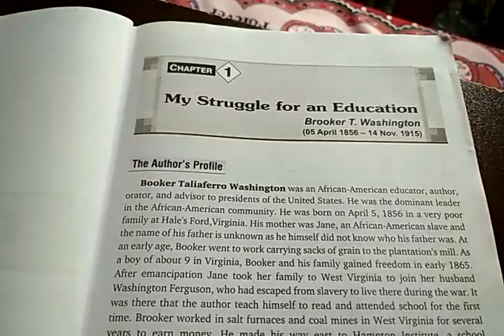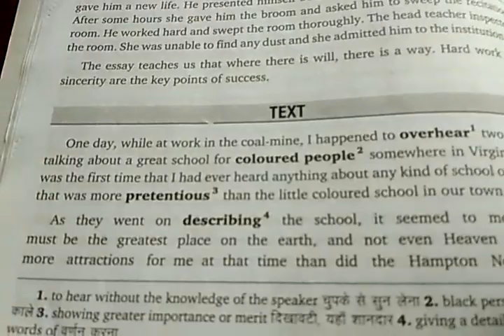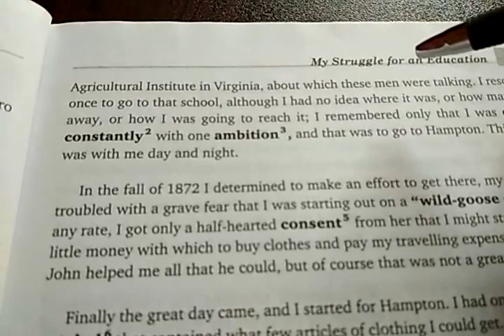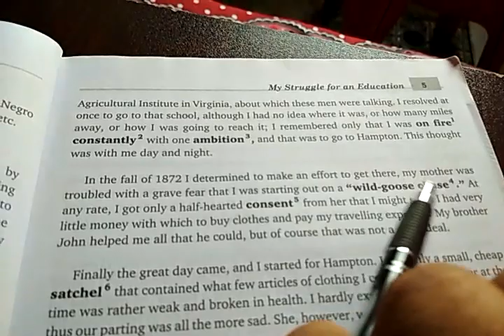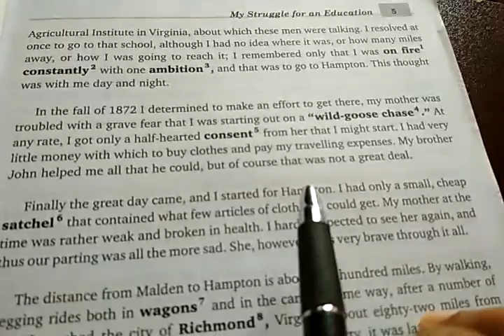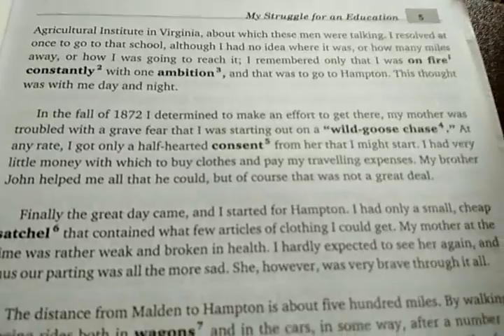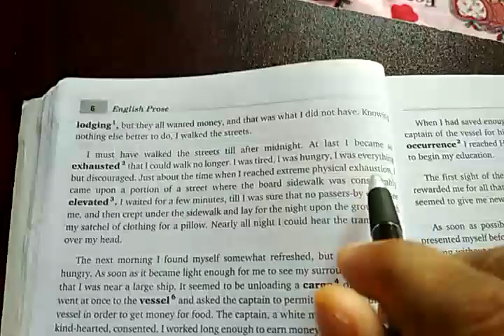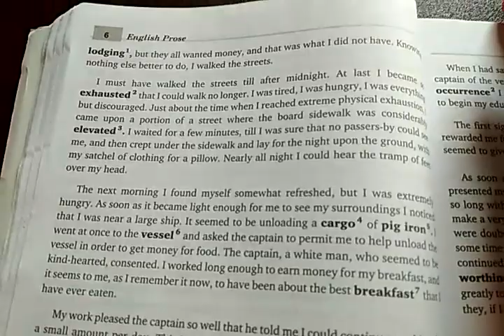Class 11th, lesson-1 My Struggle For An Education